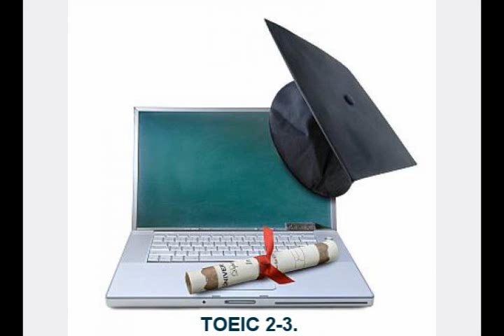TOEIC 2 3